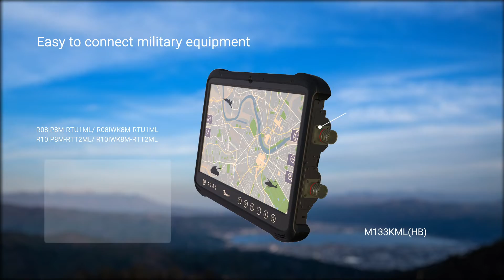Winmate Military Grade Rugged Tablets Series Product Guide Video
The MilitaryGrade tablets are guaranteed to tough it out under extreme conditions. By combining a powerful computing platform with ultra-rugged housing made to endure combat zones, these UltraRuggedTablets are tailored for military operations and national defense. Plus, protecting Military personnel is more efficient than ever with RealTime data tracking – giving you complete situational awareness.